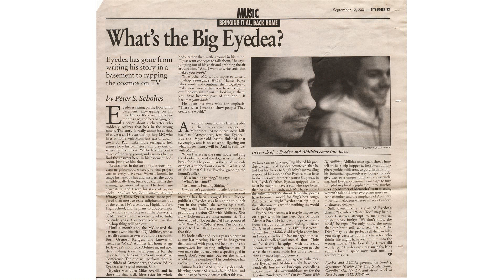Eyedea & Abilities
eyedea now
eyedea paradise
eyedea and abilities by the throat
eyedea here for you
eyedea by the throat
eyedea smile
eyedea even shadows have shadows
eyedea freestyle
eyedea and abilities